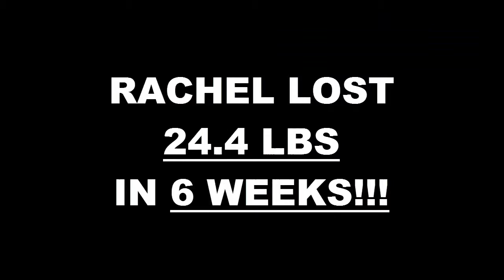Irvine Fitness 6 Week Challenge Result - Rachel Tuhro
We will now check the result of Rachel's 6 week weight loss challenge!